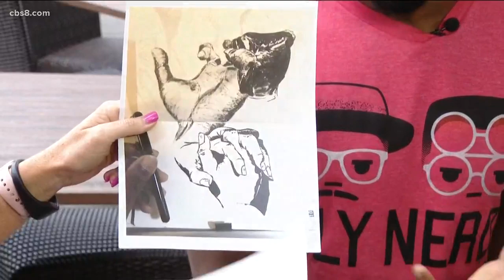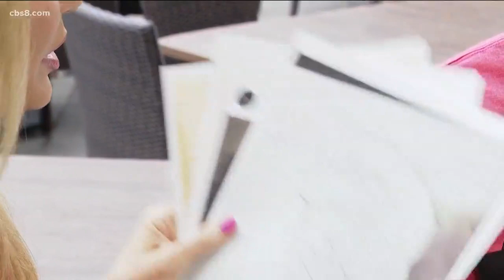Nyambi Nyambi talks about his career and Comic-Con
Nyambi Nyambi talked to Morning Extra about his career and how $20 altered the course of his life.